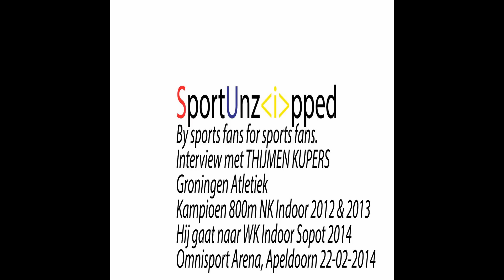Interview met Thijmen Kuper, Groningen Kampioen NK Indoor 800m 2012,2013 op NK Indoor Senioren 2014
Interview met Thijmen Kuper, Groningen Atletiek, Kampioen NK Indoor 800m 2012,2013 op de NK Indoor Senioren 2014, Omnisport Arena, Apeldoorn, Hij gaat naar WK Indoor in Sopot